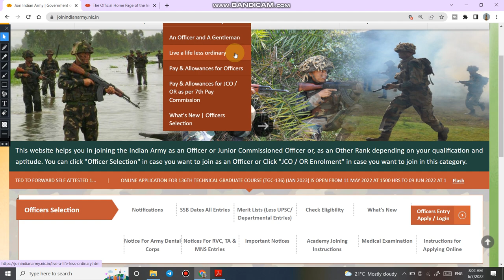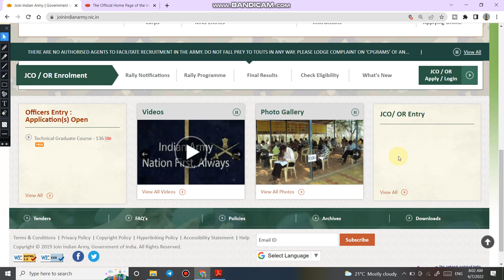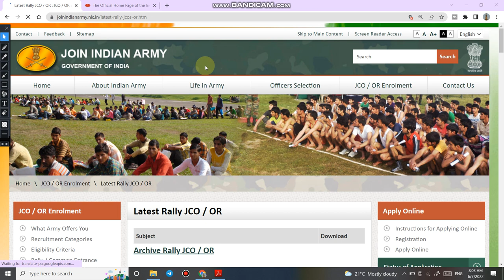Army Soldier GD Bharti Update | Indian army Bharti latest news today | Sena Bharti News Today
4.  Follow us on :-